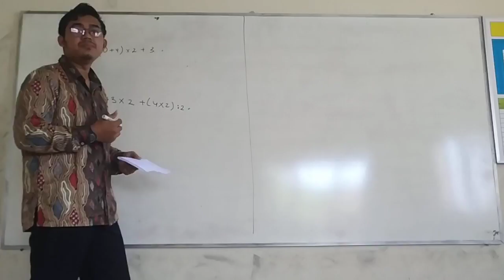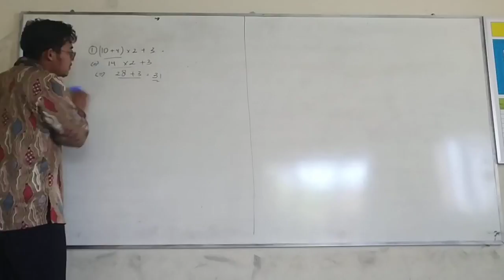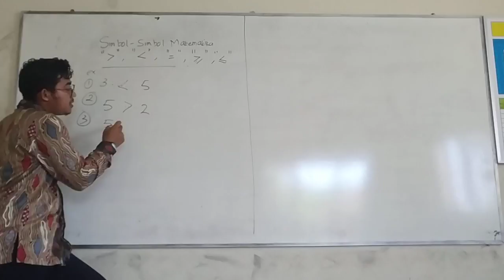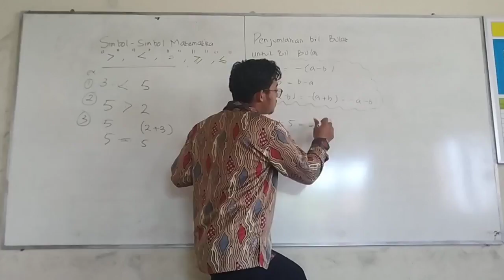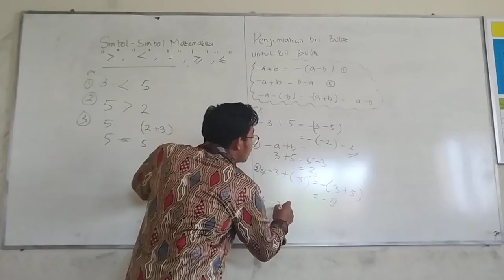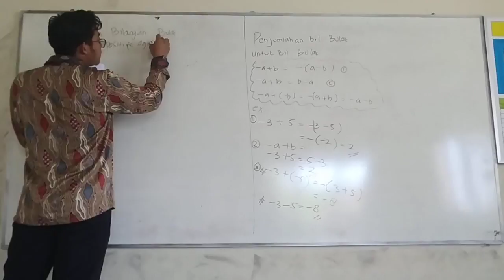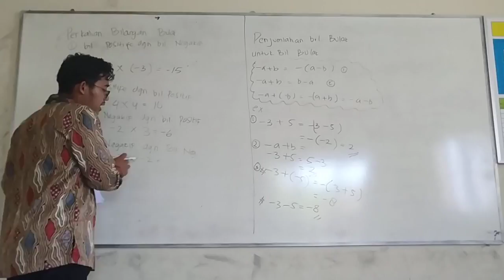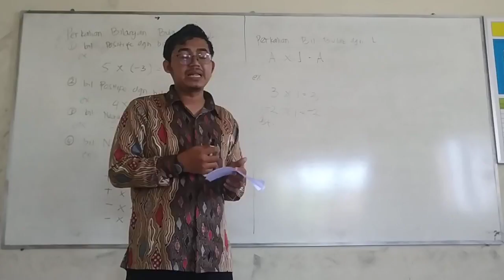MATEMATIKA KELAS 7 - BILANGAN 2